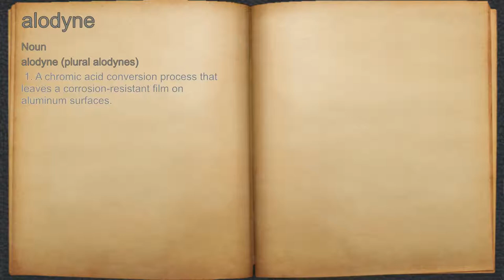What does alodyne mean?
A spoken definition of alodyne.

Intro Sound:
Typewriter - Tamskp